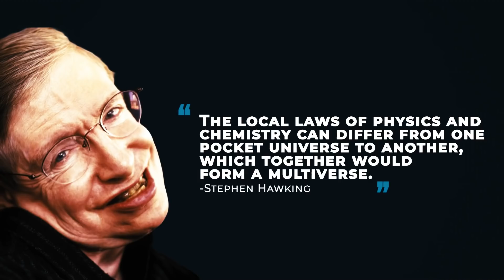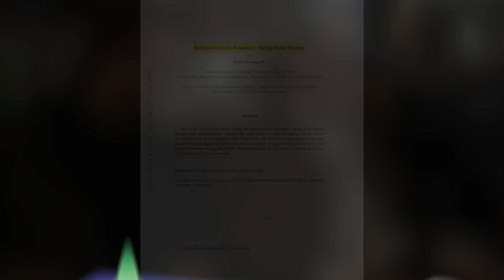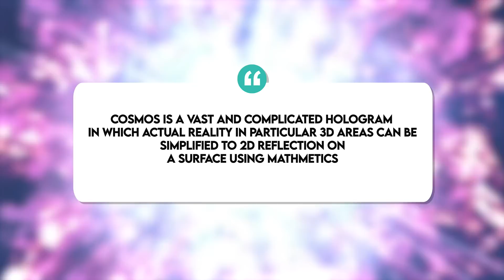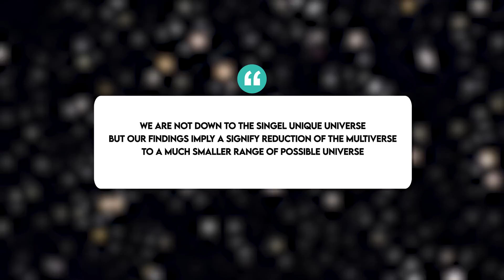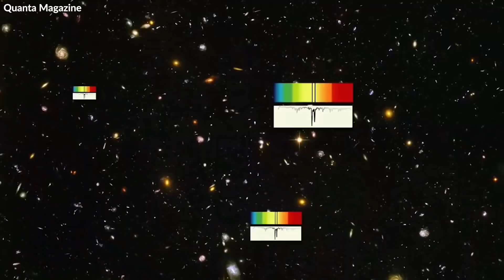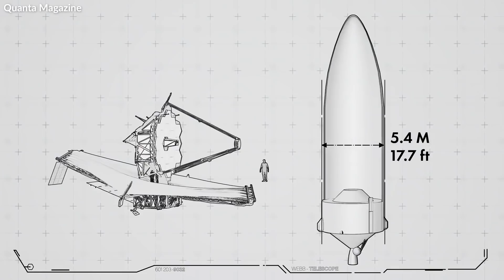Scientist Discovered First Ever Parallel Universe!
Prof. Hawking's ultimate concept on the creation of the universe, over which he collaborated with KU Leuven's Professor Thomas Hertog, was reported in the Journal of High Energy Physics in 2018. The concept, prepared for release before Hawking's passing in 2018, is based on string theory and forecasts that the world is limited and significantly more superficial than many existing prominent bang hypotheses imply. The idea solves a cosmological puzzle that the late physicist created himself. It also paves the possibility for scientists to find proof of alternate universes' formation. Professor Hertog, whose studies has been funded by the European Research Council, initially unveiled the new idea at a meeting honoring Professor Hawking's 75th birthday at the University of Cambridge in July 2017.

What do modern theories assume?
According to current big bang models, our immediate universe came into being with a quick flash of inflation. In other terms, a fragment of a minute after the big bang, the universe expanded at an increased speed. Yet, it is universally believed that once inflation begins, there are some locations where it never ends. It is theorized that quantum phenomena can keep inflation ongoing in some parts of the universe indefinitely, making inflation immortal universally. Our world would subsequently be reduced to a habitable universe, a place where inflation has stopped, and stars and planets have developed. The multiverse is an inevitable and likely inevitable outcome of a quantum world ruled mainly through ambiguity and randomness. However, the presence of a multiverse questions our understanding of science and limitations on what astronomy can say about our universe. Some have even suggested that the multiverse theory should not be considered physics because we can't test it by jumping from one planet to another. Hawking, tenacious, intelligent, and enormously enthusiastic about astronomy, disapproved. "The usual theory of eternal inflation predicts that globally our universe is like an infinite fractal, with a mosaic of different pocket universes, separated by an inflating ocean," stated Hawking in a speech in 2017. "The local laws of physics and chemistry can differ from one pocket universe to another, which together would form a multiverse. But I have never been a fan of the multiverse. If the scale of different universes in the multiverse is large or infinite, the theory can't be tested." Hawking and Hertog explain that this description of eternal inflation as a hypothesis of the great bang is incorrect. "The problem with the usual account of eternal inflation is that it assumes an existing background universe that evolves according to Einstein's theory of general relativity and treats the quantum effects as small fluctuations around this," said Hertog. "However, the dynamics of eternal inflation wipes out the separation between classical and quantum physics. As a consequence, Einstein's theory breaks down in eternal inflation." "We predict that our universe, on the largest scales, is reasonably smooth and globally finite. So it is not a fractal structure," said Hawking.